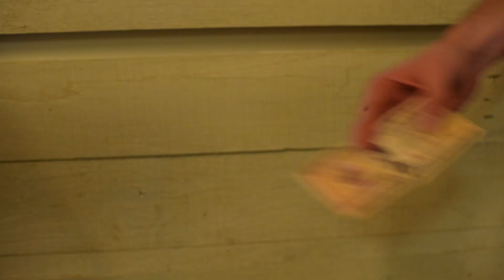Cash Green Money